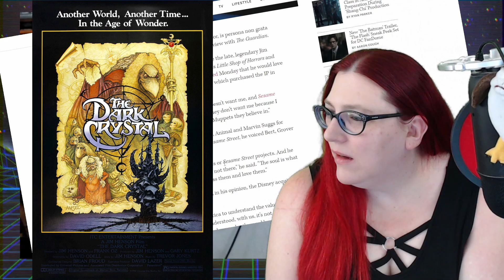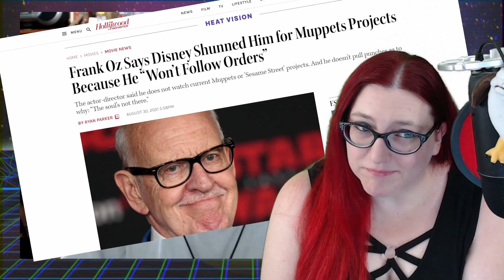DISNEY THROWS AWAY Frank Oz! They Don't Want Him!?!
Disney won't work with legendary Muppet alum Fran Oz because he won't "follow orders". Mecha and Robb discuss it.